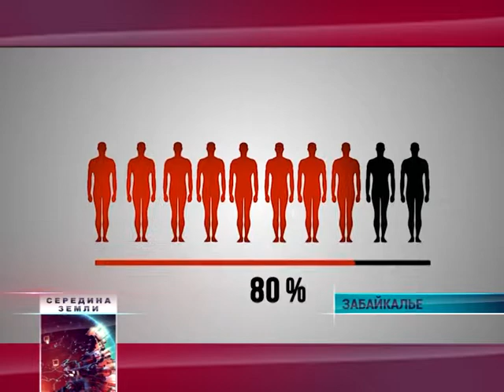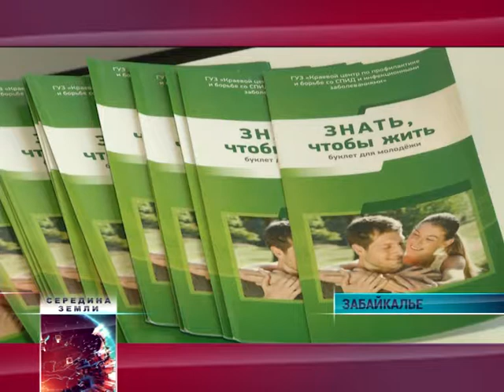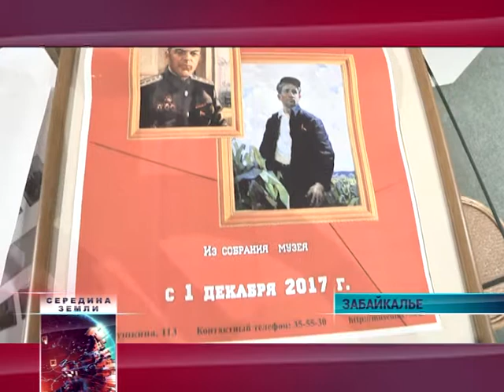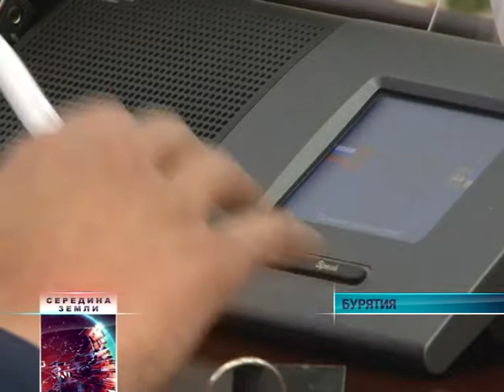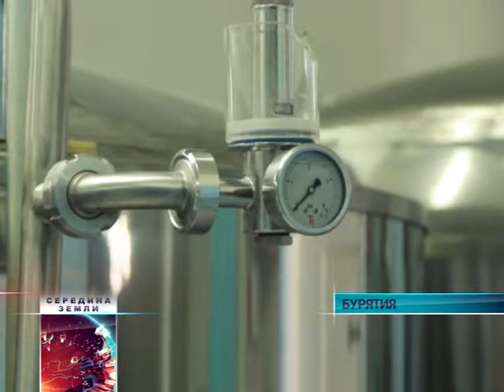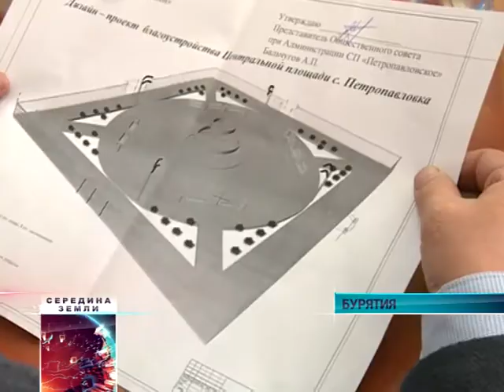Международная программа "Середина земли" 5 декабря 2017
- Глобальная проблема современности. В Забайкальском крае выявлено почти 6500 человек, заражённых ВИЧ-инфекцией;
- Герои великой страны. В краеведческом музее готовят экспозицию портретов тружеников Советской эпохи;
- На каникулы в Иркутск. Для улан-удэнских школьников будут организовывать бесплатные экскурсии в соседний город;
- Работа на местах. Депутаты Народного Хурала побывали с рабочей поездкой в Закаменском и Джидинском районах Бурятии;
- Более трех тысяч товарных поездов. Как влияет развитие маршрута "Китай - Европа" на экономические отношения двух стран?
- Культурная адаптация. В Шанхае провели конкурс классических китайских постановок для школьников-иностранцев.